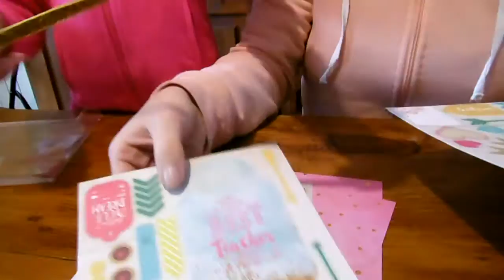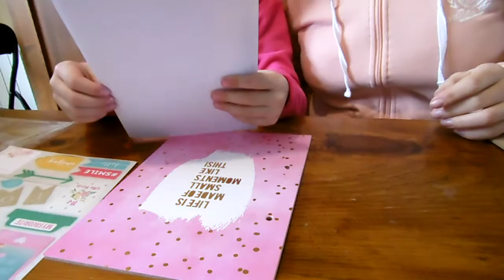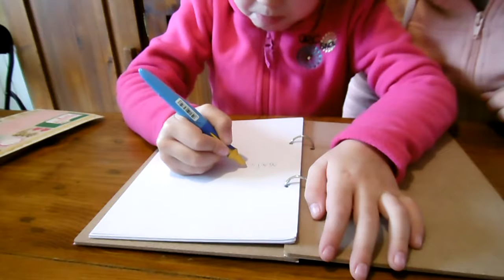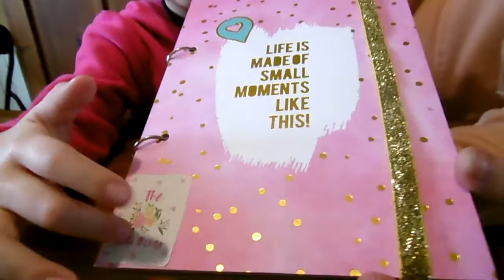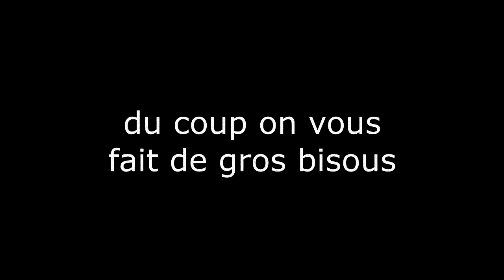la création du bujo de mayline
mayline vous présente son bullet journal .
kit acheter a Action

en bref sur nous:

Je m'appelle Anne -Sophie j'ai 27 ans bientôt 28 ans.
Je suis maman d'une princesse,Mayline 5 ans et d'un prince Julien 4 mois.
nos animaux , le chat de Mayline, coquin 2 ans, le chat de mon chéri , Mao 1 an et mon lapin , Mimine 1 an
J'habite dans l'aisne.
Je suis actuellement en congés parental mais sinon je travail dans une grande surface en rayon pâtisserie et traiteur.

mon matériel:

pour filmer: Panasonic DMC-SZ10EF-K
pour les montages: vegas pro
mon pc: je ne sais pas 😂 fait par mon chéri